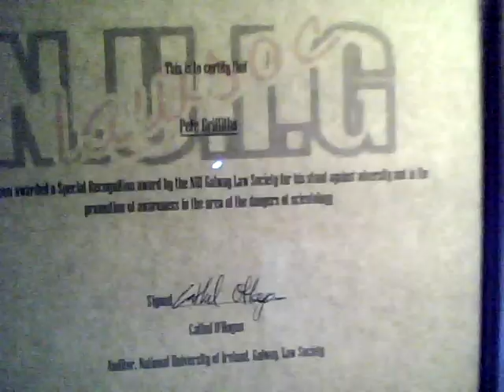Pete goes to Galway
I go to Galway, to address the Law Society of the National University and get an award for my work in exposing the fraud and abuse of the dangerous Scientology cult.